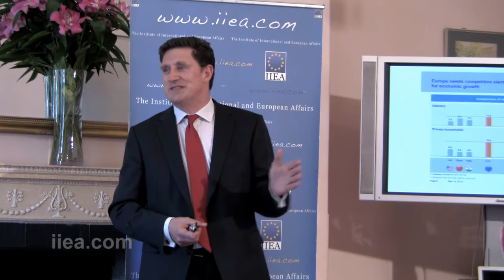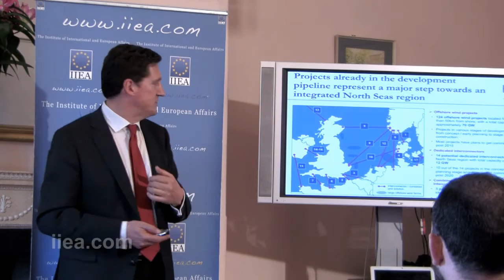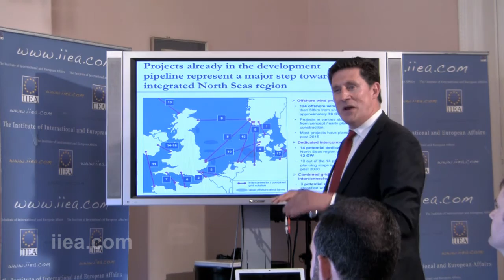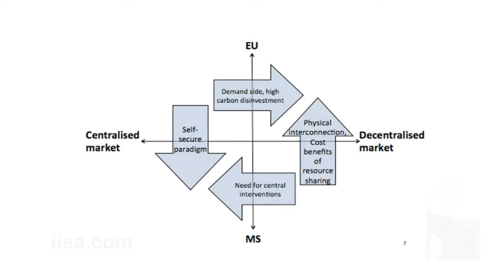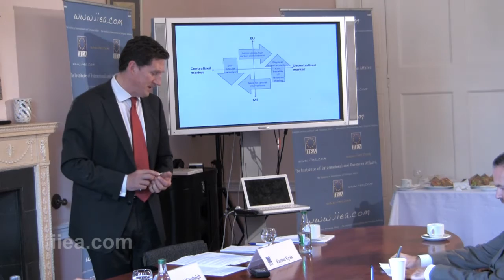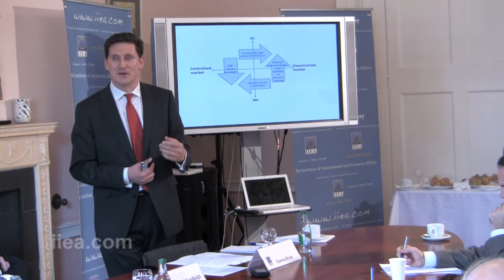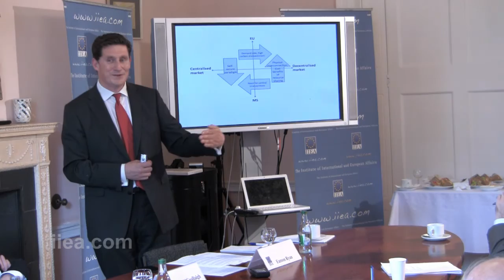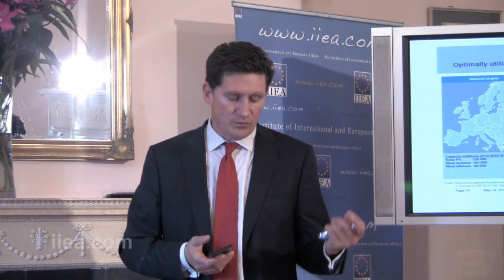Eamon Ryan on Renewable Energy Trade in the EU -- Where to from Here?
About the Speech:
With the 2014 target for completing the internal energy market imminent, there is a push for agreement on Framework Guidelines and Networks Codes. At the same time, electricity markets are being redesigned in some Member States, reflecting concerns that energy-only markets will not deliver the necessary low-carbon generation in time. Meanwhile, the North Seas Countries Offshore Grid Initiative could represent a step-change in cooperation between Member States and in renewables trade at regional level. It could give a powerful bottom-up push to regional market integration and to the further definition of the internal energy market framework.
This roundtable discussion drew from these two streams in current EU energy policy and politics.

About the Speaker:
This roundtable discussion was led by Helen Donoghue, IIEA Energy Fellow, and Eamon Ryan, IIEA Energy Group Chair.